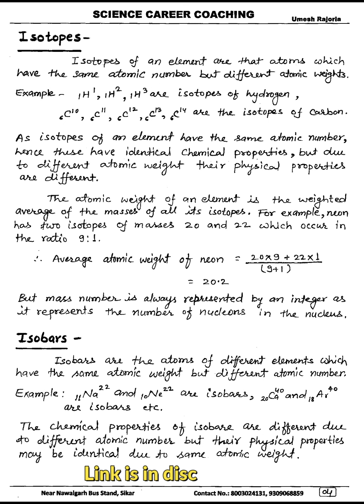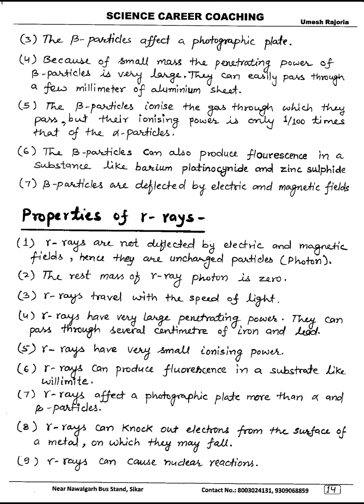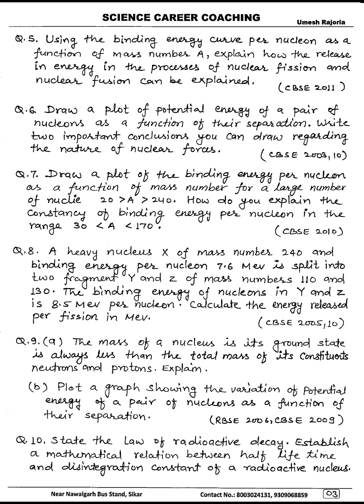13. Nuclei Notes | 12th Physics handwritten notes